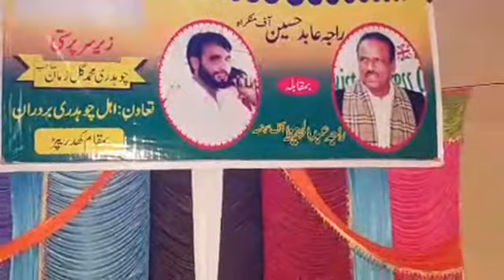محفل نعت۔۔۔ راجہ عابد حسین آف مانکرا اینڈ راجہ حفیظ بابر آف سہنسہ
محفل شعر خوانی بمقام کھدریپڑ علی پور فراش اسلام آباد۔ راجہ عابد حسین آف مانکرا اینڈ راجہ حفیظ بابر آف سہنسہ